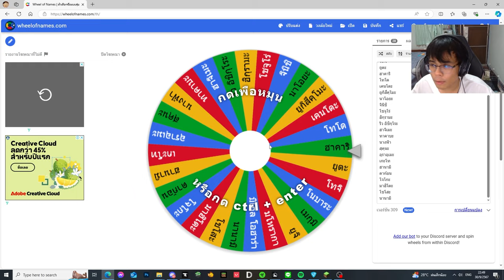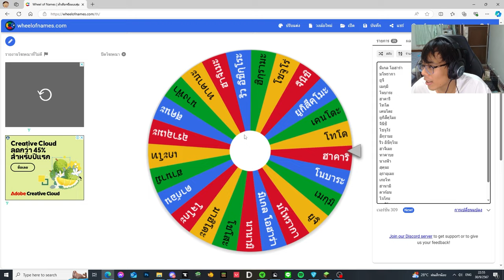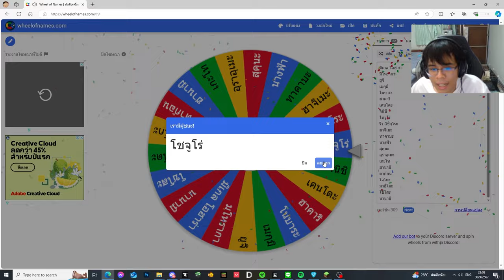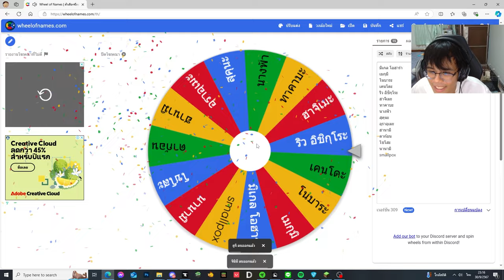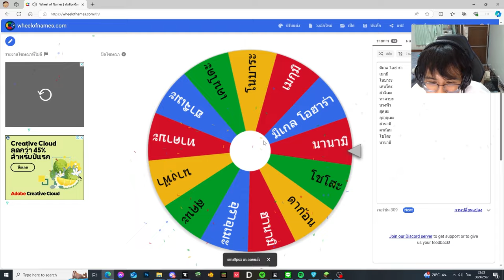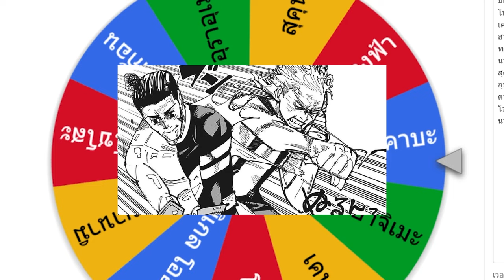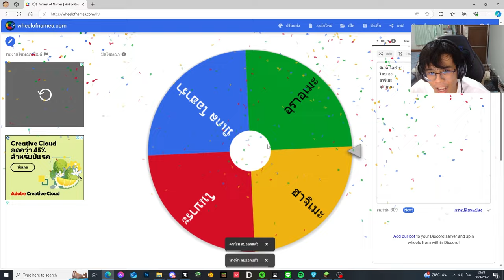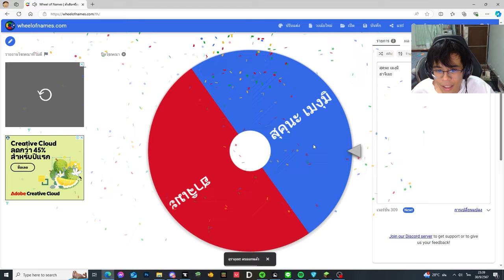มายคราฟ แต่ผมเป็น "โกโจ ซาโตรุ" และเพื่อนต้องหาทางฆ่าผมให้ได้!! (Jujutsu Kaisen)